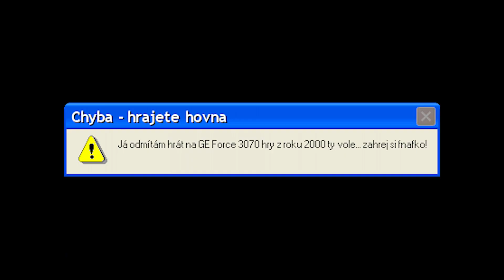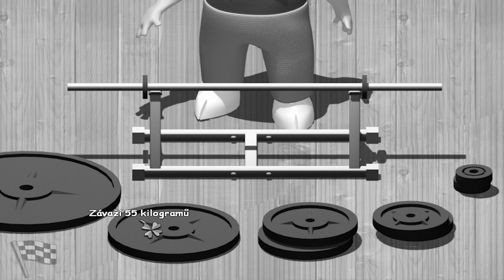ČTYŘLÍSTEK ovšem tohle loučení je dojemné! 😭